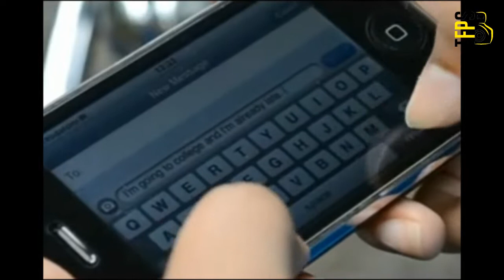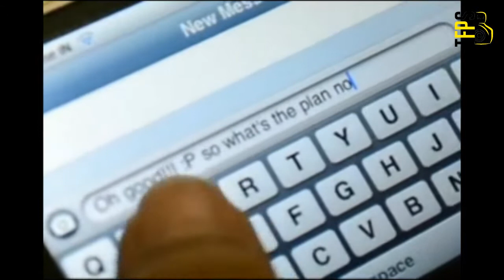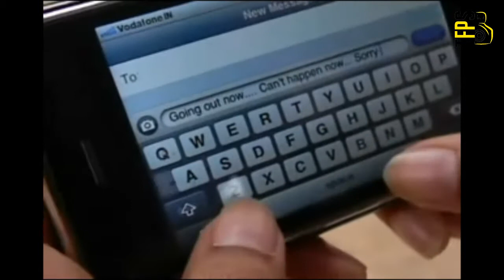Cross Connection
Freshers Production- 2011